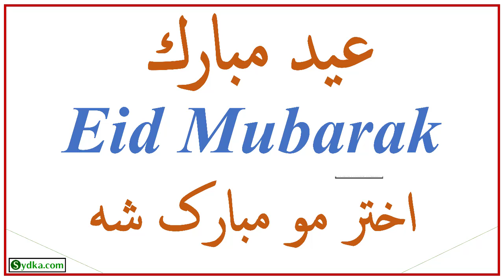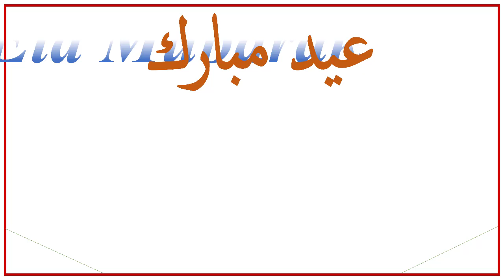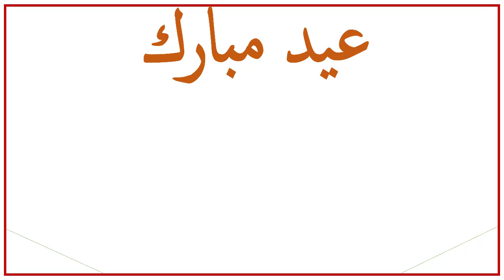Eid Mubarak to you and your family from me and my family. May Allah bless you all. ameen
Eid Mubarak to you and your family from me and my family.
May Allah bless you all. ameen